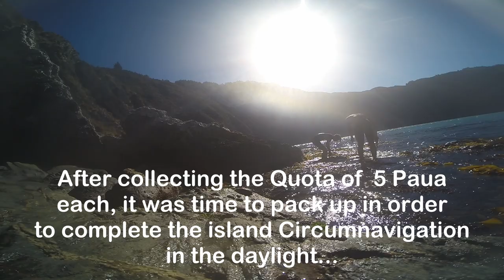Arapawa Island Circumnavigation | Part 2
Join the Kiwi boys as we chuck a wee circumnavigation of Arapawa Island in in late March!
See how we get on snorkelling, boating, fishing and generally having a grand ol' time on one of NZ's most rugged coastlines (on a calm day).